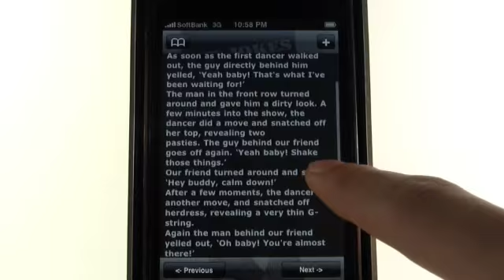iPhone apps - Sex Jokes